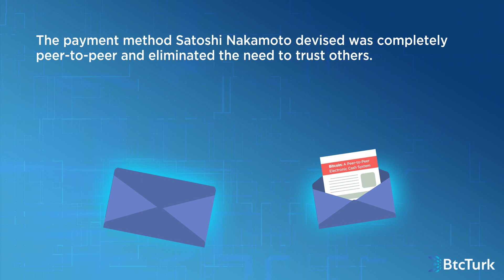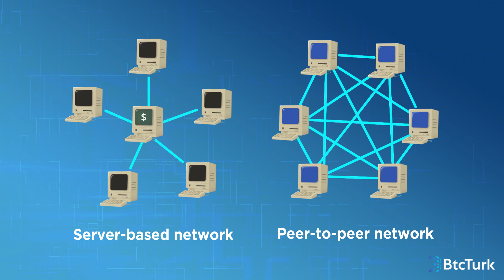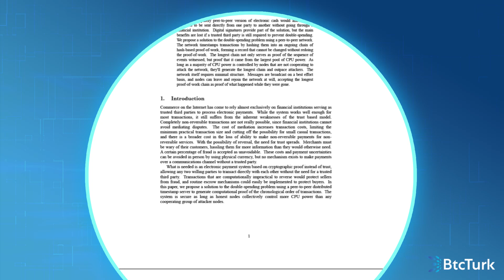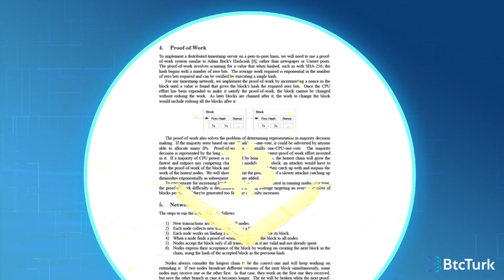Bitcoin whitepaper is 12 years old!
You know Bitcoin and you probably know the name Satoshi Nakamoto too. But do you know about Nakamoto’s 2008 Bitcoin technical document?

 Initially distributed to an emailing group called the Cryptography Mailing List, it was only known to experts in the field to begin with. The nine-page proposal detailed a very different sort of monetary system that directly addressed issues like privacy, trust and top-down monetary policy. It now has 7,000 direct descendants.

 Take a look at the document yourself and you might not be amazed at first; it only mentions Bitcoin in the URL and title! But in this video we will take you through why it’s such a key moment in human history.